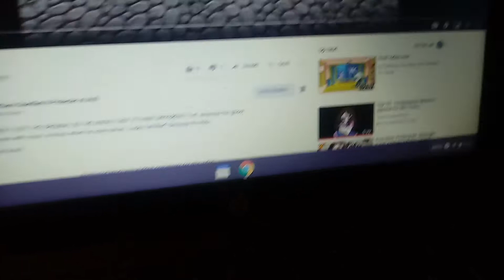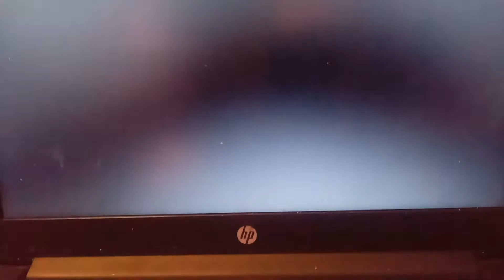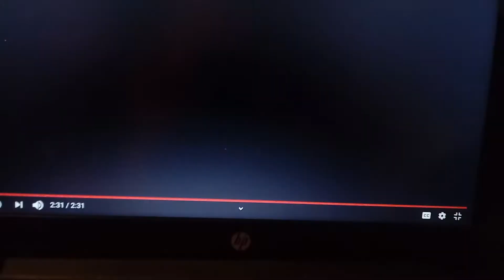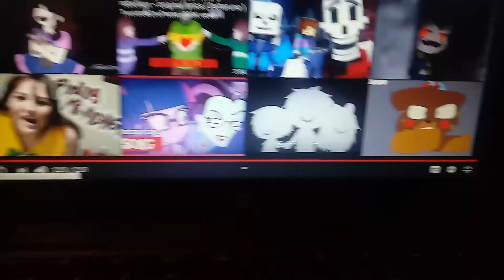Sans reacts to untitled video